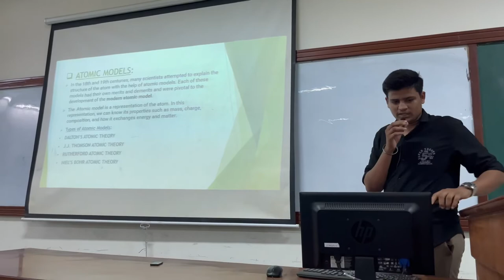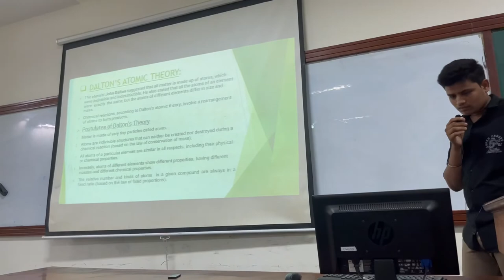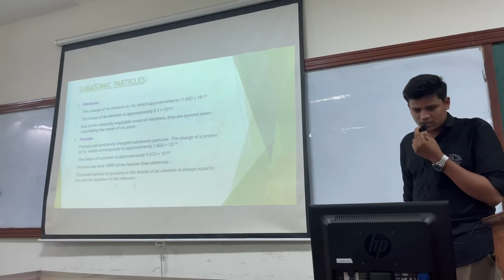20 October 2022